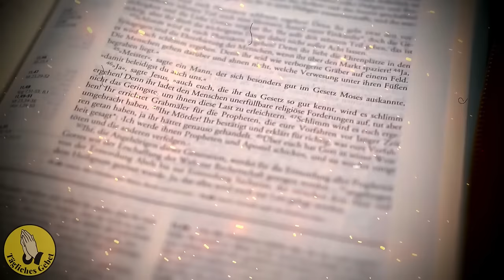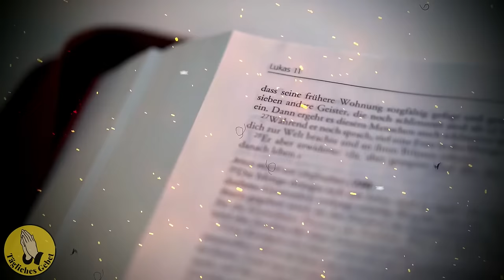Die DUNKLE WAHRHEIT Über den LETZTEN PAPST: Die Prophezeiung, Die Die Kirche ERSCHÜTTERTE!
Machen Sie eine faszinierende Reise zu den mysteriösen Prophezeiungen über den letzten Papst in diesem bewegenden Dokumentarfilm. Der Film befasst sich mit uralten Prophezeiungen, darunter die faszinierenden Visionen des Heiligen Maleachi, und geht der Frage nach, ob Papst Franziskus tatsächlich der letzte Papst ist. Läuten diese alten Prophezeiungen wirklich das Ende einer Ära in der Kirche ein? Die Antworten auf diese Fragen bilden eine leidenschaftliche Geschichte voller Geheimnisse und möglicher Zukunftsszenarien, die die Grundfesten des Glaubens erschüttern werden. Stehen wir vor dem Ende einer Ära? Entdecken Sie die dunkle Prophezeiung, die die Kirche über die Jahrhunderte hinweg fasziniert und beunruhigt hat.

Der heilige Malachi, ein irischer Mönch aus dem 12. Jahrhundert, schreibt jedem Papst von seiner Zeit bis zum Ende der römisch-katholischen Kirche eine einzigartige Phrase oder einen kurzen Satz zu. Diese geheimnisvollen Notizen haben seit Jahrhunderten die Aufmerksamkeit der Gelehrten auf sich gezogen. Der Film untersucht ihren Inhalt und ihre Interpretationen und fragt sich, ob sie lediglich eine Sammlung zufälliger Phrasen sind oder ob sie tief verschlüsselte Botschaften über die Zukunft der Kirche enthalten.

Auf dieser Reise durch Geschichte und Prophetie entdecken wir auch andere alte Texte, die Prophezeiungen über den letzten Papst enthalten sollen. Fragen der Interpretation, der Authentizität und möglicher Verbindungen zu aktuellen Ereignissen im Vatikan werden hier offen und spannend gestellt.

Der Film "Die DUNKLE WAHRHEIT Über den LETZTEN PAPST: Die Prophezeiung, Die Die Kirche ERSCHÜTTERTE!" beleuchtet nicht nur uralte Prophezeiungen, sondern wirft auch wichtige Fragen über das Wesen des Glaubens, die menschliche Neigung, nach der Zukunft zu suchen, und die Auswirkungen solcher Überzeugungen auf die heutige Gesellschaft auf. Ist Papst Franziskus wirklich der letzte Papst, oder handelt es sich nur um einen komplexen Mythos? Die Antworten können überraschen, inspirieren und zum Nachdenken über tiefe Fragen des Glaubens und der Geschichte anregen.

Im Zusammenhang mit Prophezeiungen und einer ungewissen Zukunft spielt das Vertrauen in Gott eine wichtige Rolle, um das emotionale und geistige Gleichgewicht zu wahren. Prophezeiungen, die oft komplex und rätselhaft sind, können in den Köpfen der Menschen Ängste und Verwirrung hervorrufen und unterschiedliche Reaktionen hervorrufen. In solchen Zeiten wird das Vertrauen auf Gott zu einem Wegweiser, der uns daran erinnert, auf seine Weisheit und Fürsorge zu vertrauen.

Es ist wichtig zu verstehen, dass Prophezeiungen oft unterschiedlich interpretiert werden und schwer zu verstehen sind. Unabhängig davon, ob die Prophezeiungen Hoffnung machen oder Angst auslösen, besteht der wichtigste Aspekt darin, den Glauben daran zu bewahren, dass Gott in jedem Aspekt unseres Lebens mit uns ist.

Wenn Sie über die neuesten Nachrichten und inspirierenden Inhalte auf dem Laufenden bleiben möchten, laden wir Sie ein, unserer Gemeinschaft beizutreten, indem Sie sich anmelden. Vielen Dank für Ihr Vertrauen und Ihren Beitritt zu unserer Gemeinschaft!